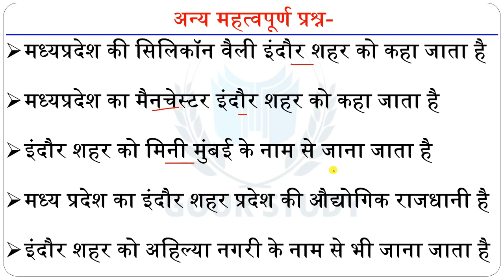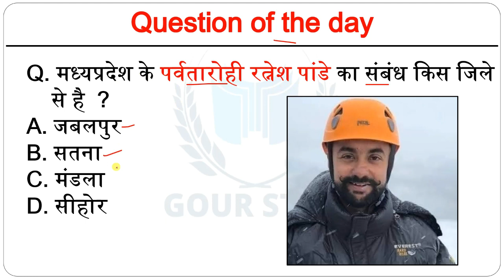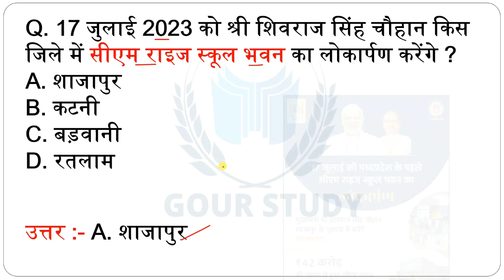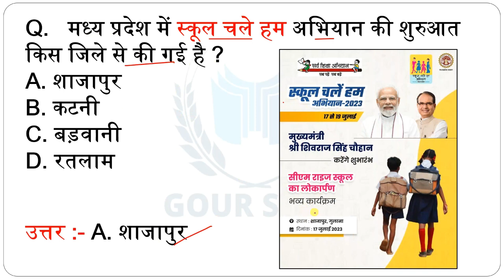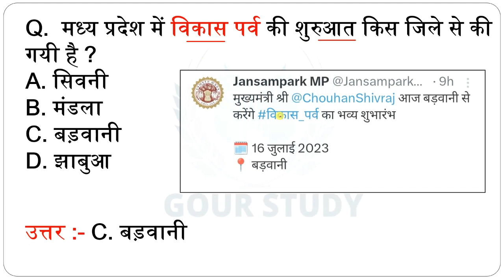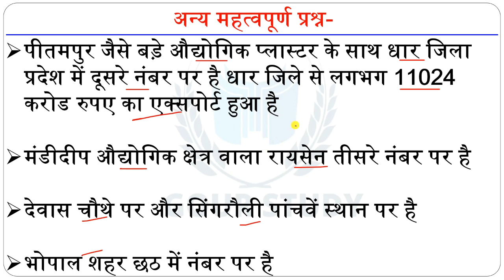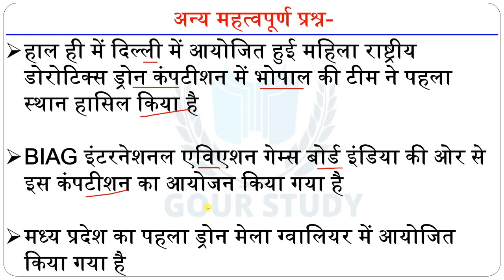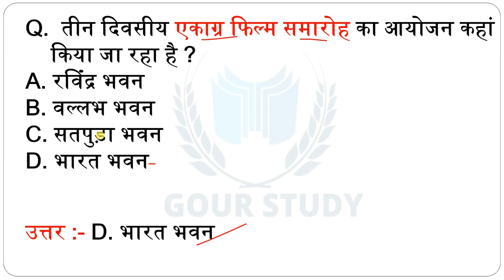17 July | MP Current Affairs 2023 | MP Daily Current Affairs Hindi | मध्यप्रदेश करेंट अफेयर्स 2023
Download January 2023 to June 2023 MP Current Affairs Ebook Demo

दोस्तों अगर आप "जनवरी 2023 से जून 2023" की "मध्यप्रदेश करेंट अफेयर्स" की कंप्लीट "प्रिंट फॉर्मेंट E-book" खरीदना चाहतें है तो हमारे WhatsApp पर संपर्क कर सकते है इस ई-बुक को आप मात्र ₹29 में खरीद सकतें हैं ये ई-बुक आपको "मध्यप्रदेश पुलिस परीक्षा" में सिलेक्शन दिलवाने अत्यंत महत्वपूर्ण भूमिका निभायेगी धन्यवाद 🇮🇳🙏🏻

जय हिंद 🇮🇳🙏🏻